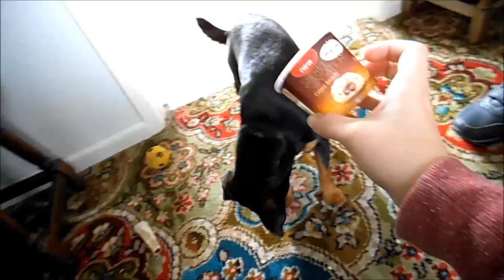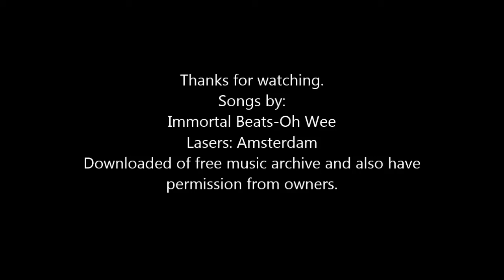Max's Vlog #1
So I thought I would add videos together of max, and maybe start a new series once a month of Max updates :)